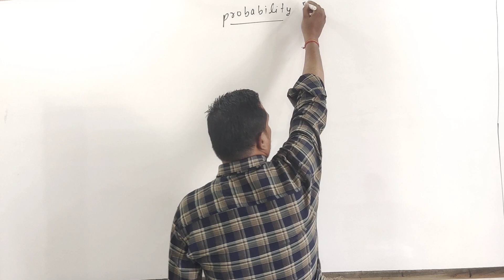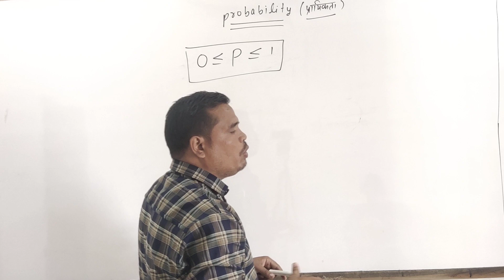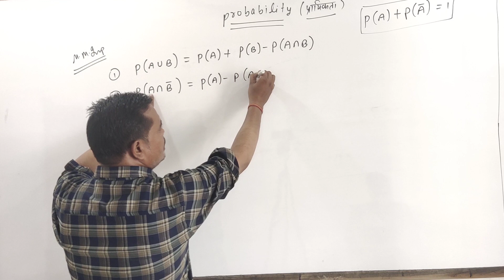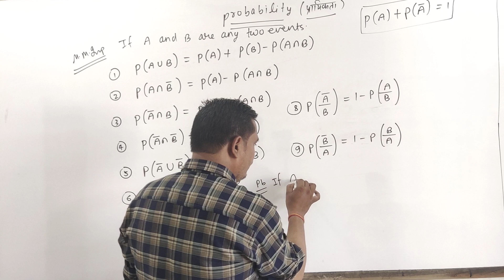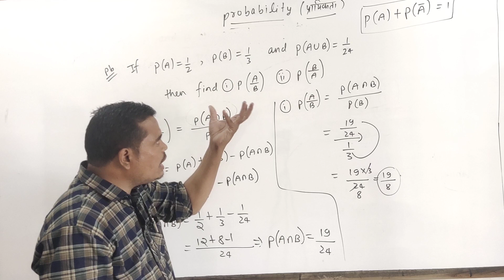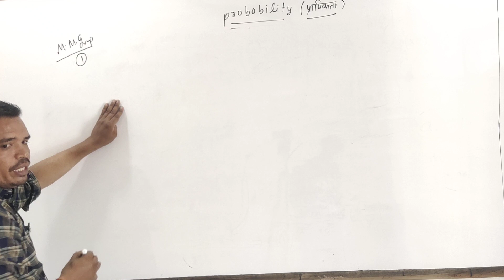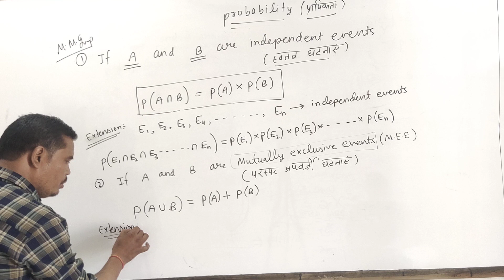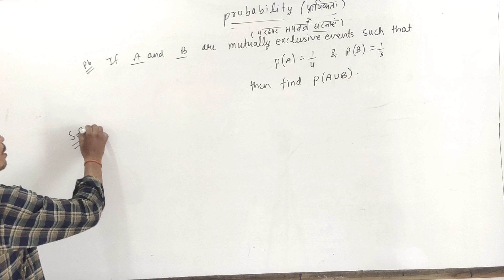PROBABILTY LECTURE -1